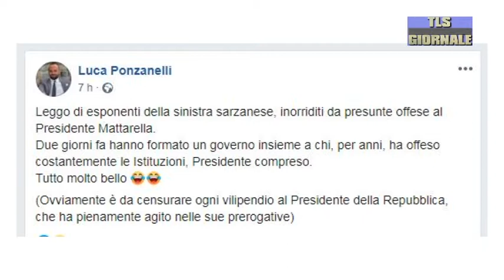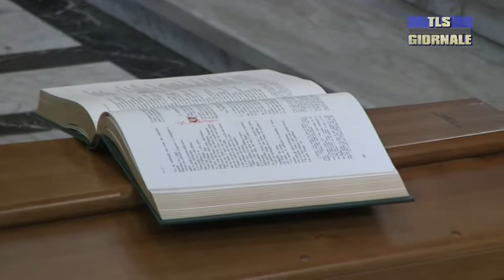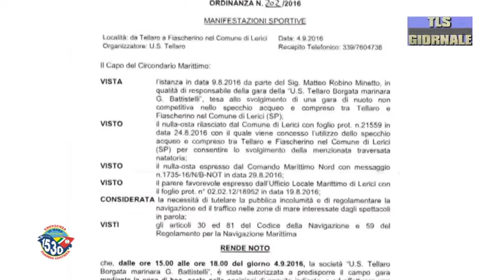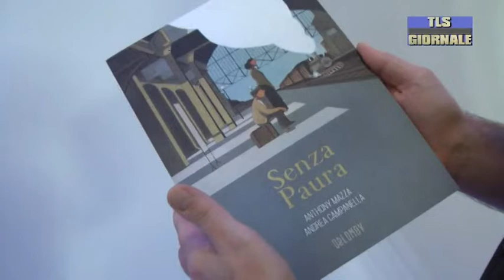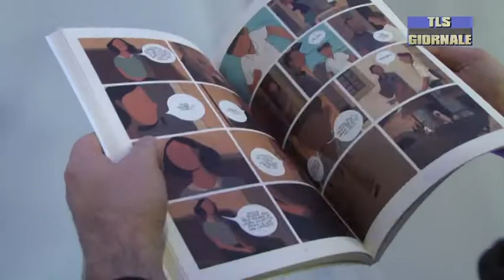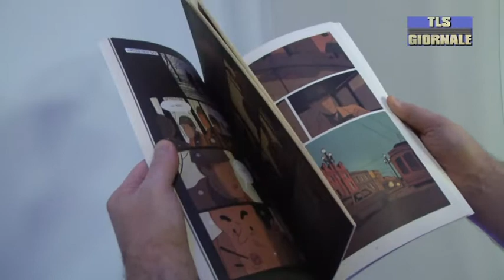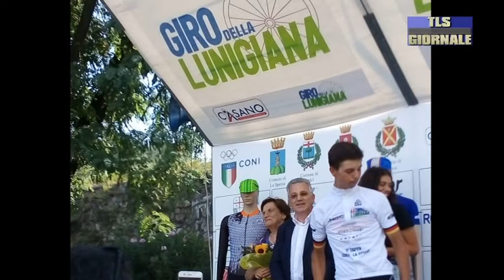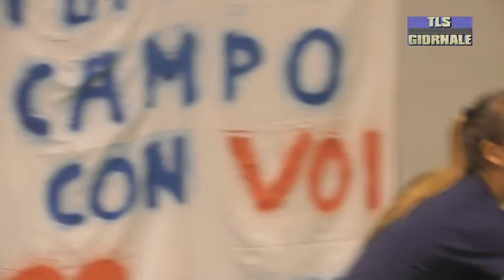tls giornale di venerdi 30 agosto 2019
Donna incinta scippa turista in centro città. La polizia se ne accorge e restituisce la refurtiva alla derubata

La chirurgia generale della Spezia sale in cattedra. Al Sant'Andrea un master nazionale

Mina Mastrocinque, oggi l'ultimo saluto nella chiesa Parrocchiale di San Giovanni a Migliarina

Festival della Mente, una lectio inaugurale di Amalia Ercoli Finzi apre la tre giorni

Spezia, le aquile pronte al debutto tra le mura del Picco. Domani arriva il Crotone